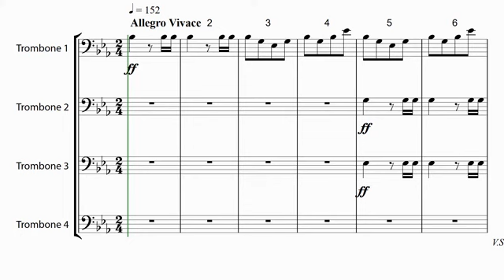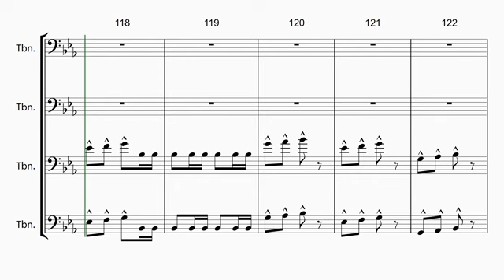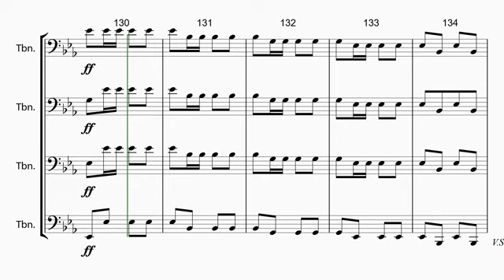BTCLOD COM William Tell Overture 360p